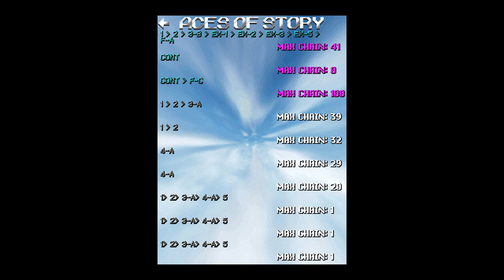Xeno Fighters R - Story Mode Expert ALL-2 1CC (Pollux - Gemini Wing)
My stage path: 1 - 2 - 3-B - EX-1 - EX-2 - EX-3 - EX-5 - F-A

I failed the objective in EX-5. It would send me to F-B next, but since that stage is unfinished in v0.200, the game takes me to F-A instead.

Man, playing the game with Ikaruga Black bullets makes it much harder!